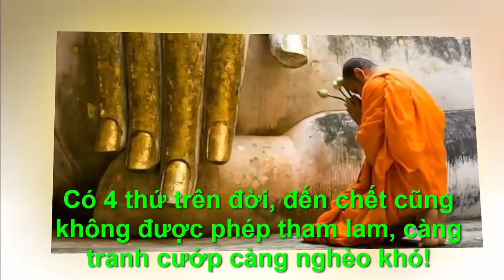CÓ 4 THỨ CHẾT CŨNG KHÔNG ĐƯỢC THAM - "Chân Lý Cuộc Sống "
●TUYÊN BỐ MIỄN TRỪ CÁC TRÁCH NHIỆM PHÁP LÝ:
👋 Chào tạm biệt và hẹn gặp lại các bạn trong các video tiếp theo. CÓ 4 THỨ CHẾT CŨNG KHÔNG ĐƯỢC THAM -  "Chân Lý Cuộc Sống "